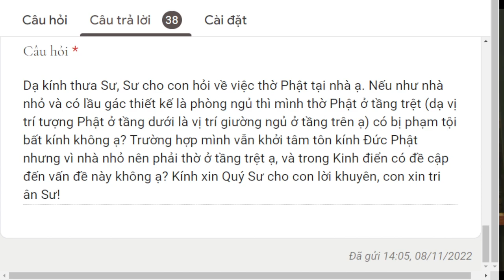1765. Vị trí thờ Phật đúng